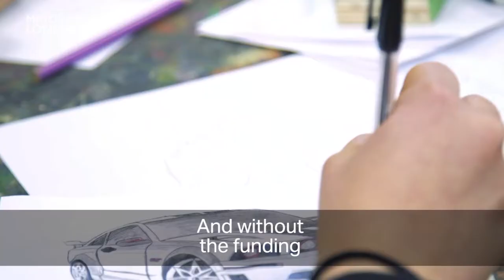Mayor of London announces £45m Young Londoners fund at Salmon Youth Centre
The Mayor of London, Sadiq Khan, announced a brand new fund for young Londoners while visiting the Salmon Youth Centre in Bermondsey.

In this video, young people that attend Salmon Youth Centre share their views on why youth centres matter to young people.